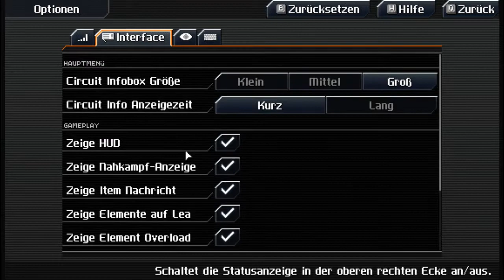Let's Play CrossCode Part 1 (deutsch/german) (Erster Blick in Demo)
A retro-inspired 2D action RPG set in distant future.

Sprache/language = english / german
Genre: Action RPG (Hack&Slay)
Kaufpreis: Mom kostenlos
Browser oder Client Version

Das Spiel CrossCode ist sehr neu und ist deshalb noch nicht voll Verfügbar. Ich spiele es aber jetzt schon und schau mir kostenlos das Spiel an.